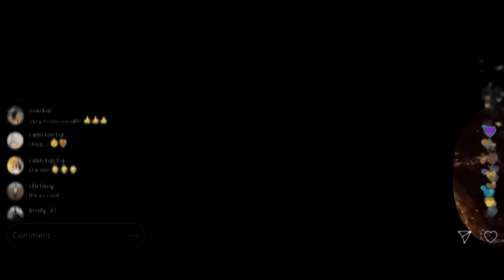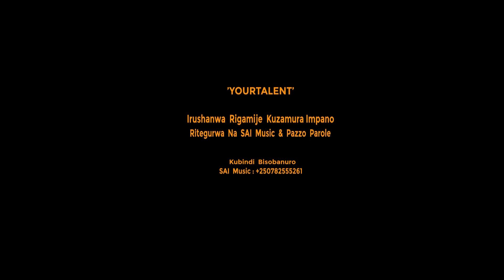YourTalent _ IMANIRAKARAMA _ 19 / Season 1 Performance / Sai Music & Pazzo Parole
'YourTalent' Irushanwa Rigamije Kuzamura noguteza Imbere  Impano Y'umuziki,
Ritegurwa Na Studio Itunganya Umuziki Yitwa ' SAI Music  Ifatanyije Na Pazzo Parole Umukapo '